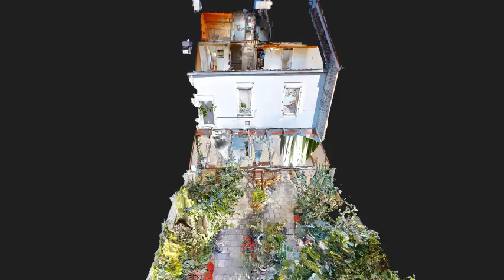Pannesheiderstraat 104, Kerkrade - Erik Bessems Makelaardij